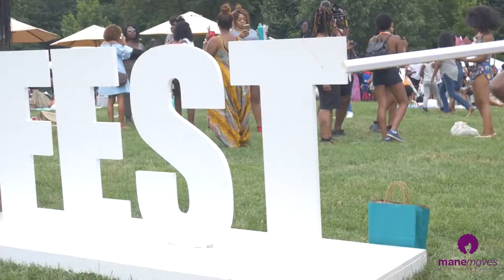Mane Moves LIVE from Curlfest 2017!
Introducing the first LIVE broadcast from CURLFEST!  Mane Moves Media brings you the very best from the biggest natural hair and beauty festival in the country!

Created by the Curly Girl Collective, CURLFEST 2017 took place on July 15, 2017 in Brooklyn NY!  Our hosts Brian Vines and Bre Scullark bring you the sights and sounds from the amazing festival.  Check out all of the wonderful guests that stopped by,  a live product demo from Shea Moisture and our Curl Patrol segment hosted by Ms Hair& Humor who was on the scene to capture all of the best natural hair styles and fashions in the park!

MsHair&Humor: IG: @mshairandhumor

Bre's Wardrobe provided by Tribal Groove @TribalGroove
Styling Provided by: Tiffani Manigat: IG: @StyledbyTiff4U
Bre's Makeup: Rachel M. IG:@makeupbyladyrach
Photography: Kyleloptics.com IG: @AboveReproach

Check out manemovesmedia.com for more lifestyle content for women of color focusing on natural hair and beauty!